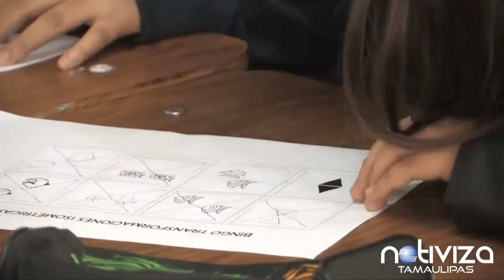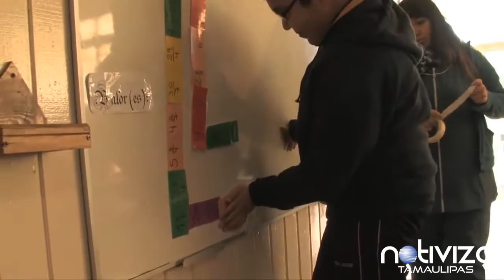EN LA SUBSECRETARIA DE EDUCACION BASICA EL EL RETO ES ELEVAR LA CALIDAD EDUCATIVA Y EVITAR LA DESERC